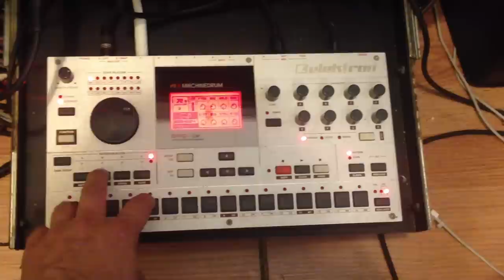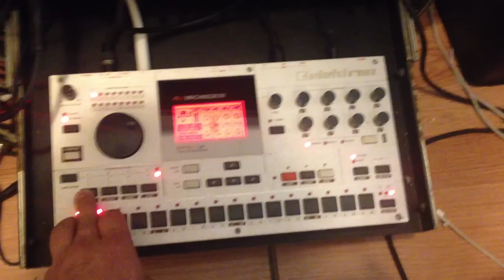Elektron Machinedrum UW MK-1 For Sale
After several years of having this as my go-to rhythm device, I've decided that I just need a change and I'm going fully modular for all of my rhythm generation. So I'm selling my beloved Machinedrum. 725USD shipped in the lower 48 via USPS. Its in good condition (7/10) and has always been in a smoke-free studio, never toured. Kept mostly in a rack with only minor wear.